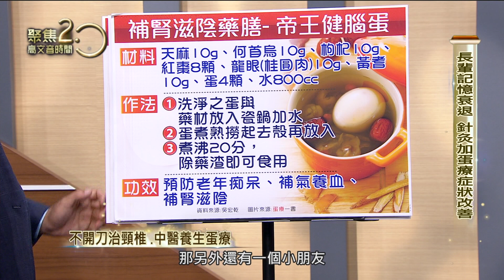預防失智還能長高 快煮「帝王健腦蛋」來吃191201【聚焦2.0】第299集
人人聞「失智」色變！沒想到日常生活中常吃的「蛋」，加上常見的中藥材一起煮，就能預防失智，小孩吃了還能幫助發育！

本集來賓：養生教授 吳宏乾

▶下載【聚焦2.0】APP：
iOS平台：